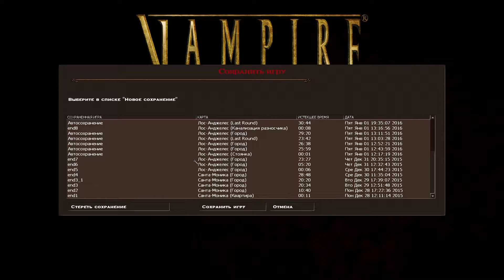Vampire: The Masquerade – Bloodlines. Серия 10. Музей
Качество видео: 1080p.  Клан: Тореадор (мужчина).
 Vampire: The Masquerade — Bloodlines — компьютерная игра в жанре Action/RPG с элементами survival horror и стелс-экшена, разработанная компанией Troika Games и выпущенная в 2004 году. Игра основана на настольной ролевой игре «Vampire: The Masquerade», выпускаемой издательством White Wolf Publishing, и её действие происходит в той же вселенной — Мире Тьмы, где одновременно с людьми существуют вампиры, оборотни и другие фантастические существа.
 В течение игры персонаж игрока, новообращенный вампир, расследует появление в Лос-Анджелесе древнего артефакта — «Анкарского саркофага» — и оказывается ввязанным в интриги нескольких тайных организаций, желающих заполучить саркофаг. Игра предоставляет игроку возможность присоединиться к одному из нескольких вампирских кланов и выполнять задания в различных районах Лос-Анджелеса — как в ходе боевых действий, так и мирным общением.
 Игра ведётся от лица вампира. В самом начале игры игроку будет предложен клан, причём выбор клана может существенно повлиять на стиль игры и на всю игру в целом, так как каждый клан имеет набор особенностей и дисциплин (сверхъестественных способностей).
 Во время игры герой получает разнообразные задания, по выполнении которых игрок получает опыт, в зависимости от сложности задания. Помимо обязательной сюжетной линии, игрок может брать задания практически у всех важных и незначительных персонажей игры. Опыт можно тратить на распределение умений и навыков, как физических, так и ментальных, а также дисциплин (их набор зависит от выбора клана).
 В игре существует понятие Маскарада — нельзя питаться и показывать свои сверхъестественные способности на глазах у смертных. Нарушая Маскарад, игрок привлекает к себе внимание охотников на вампиров. Последовательное пятикратное нарушение Маскарада прекращает игру.